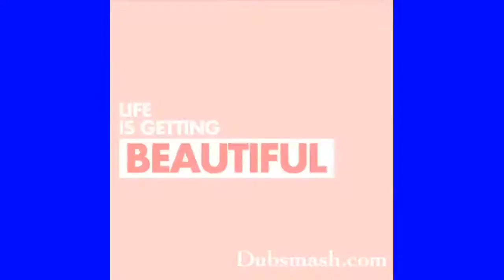New Barb3 ThaL OfficiaL Compilations - evellbarb3 #1 Juli 2015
New Barb3 ThaL OfficiaL Compilations - evellbarb3 #1 Juli 2015 1. (IG:@evellbarb3)